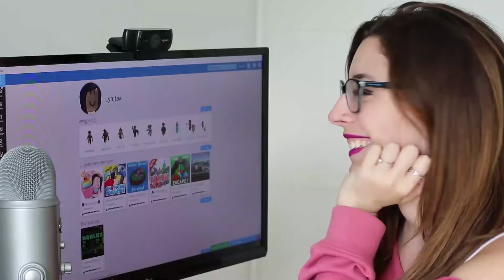NO ELIJAS EL CAMINO EQUIVOCADO | GRAVITY FALLS, SOY LUNA Y BOB ESPONJA EN MINECRAFT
Hola, soy Lyna! En este nuevo video de Minecraft les traigo un reto: no elijas el camino equivocado challenge en Minecraft! Tenemos 3 caminos: Gravity Falls, Soy Luna y Bob Esponja! ♥ Like para más Minecraft Lyniel! ♥
↘️ ABRIR ↙️